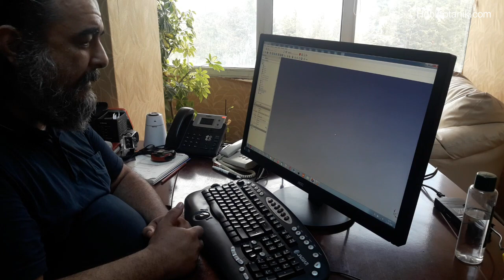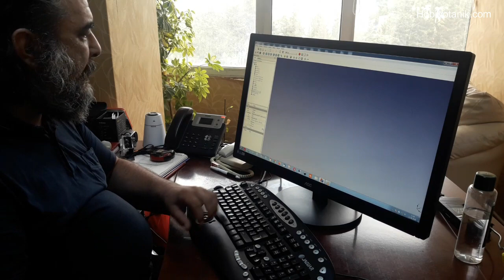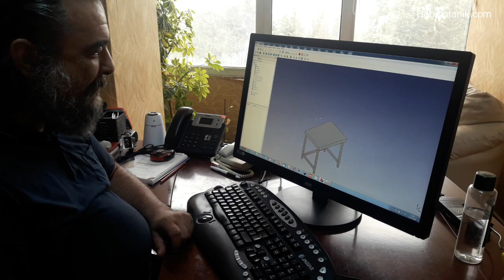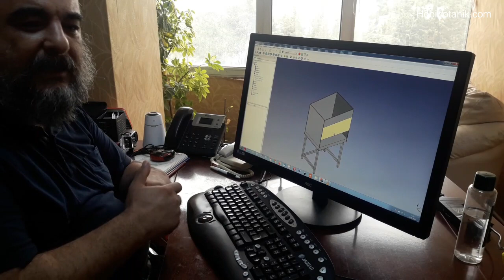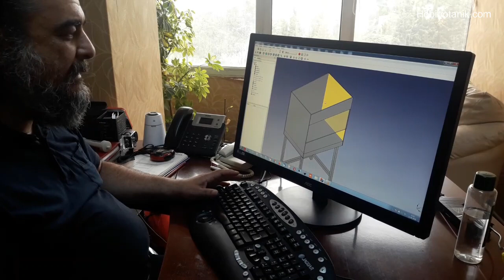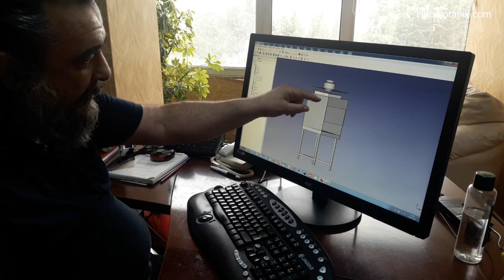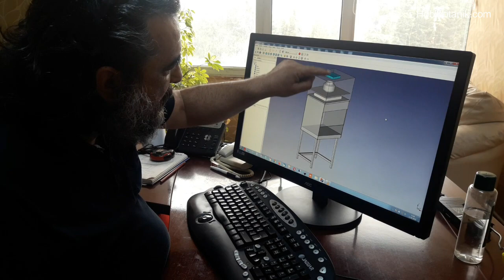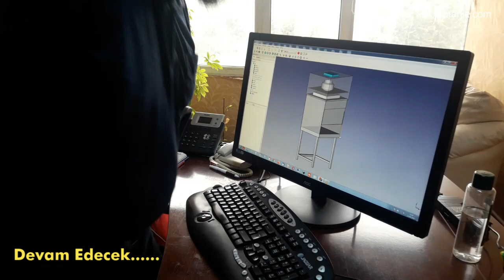Kendi Laminar Air Flow Kabinetimizi Yapıyoruz. Bölüm -1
Bitki Doku Kültürü çalışmalarımız için artık bir Laminar Air Flow kabinetine  sahip olmaya karar verdik. Diğer ekipmanlarımızda olduğu gibi amatör ruha uygun olarak bu üniteyi de kendimizin yapmasının daha uygun ve faydalı olacağına inanarak çalışmalarımıza başladık. Bu videomuzda bu çalışmalarımızın ilk bölümünü izleyeceksiniz.

Laminar Air flow kabinimizin Freecad dosyasını adresinden indirebilirsiniz.

İyi Seyirler.